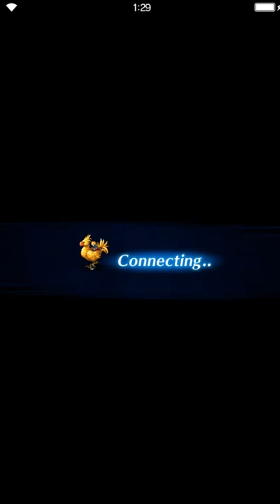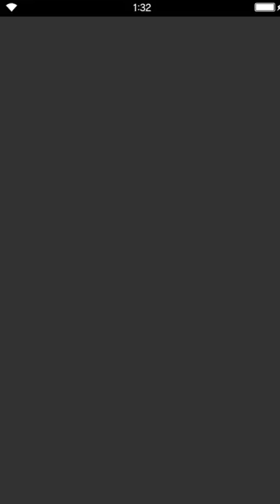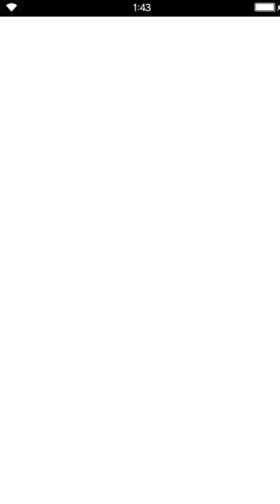Final Fantasy: Brave Exvius - S02 05 Visectrum 44 Main Collosseum Story & Battles 1 vs Akstar